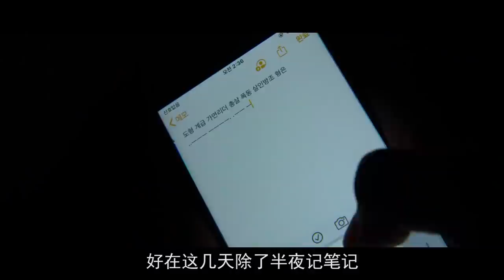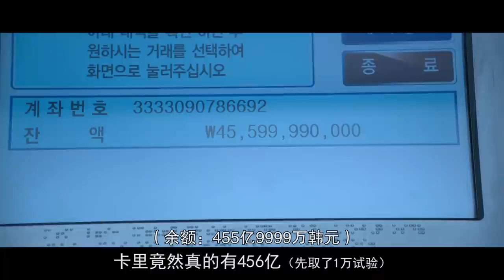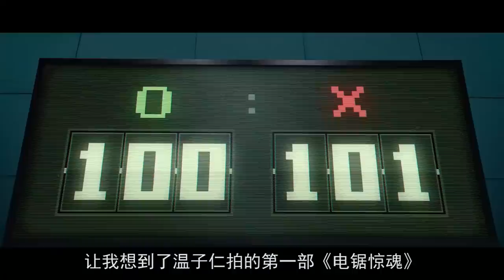世界级爆款，全网大失望！结局真的崩了吗？逃杀惊悚片《鱿鱼游戏》下【小片片说大片】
今天我们继续来看，逃杀类惊悚韩剧《鱿鱼游戏》！
上回我们说到，连续经历了拔河、打弹珠和中间的杀戮之夜后。
456名玩家就只剩下17人！

爆款 鱿鱼游戏 惊悚片 本频道制作的所有解说视频都是针对电影或电视剧的，绝对符合平台的使用政策。